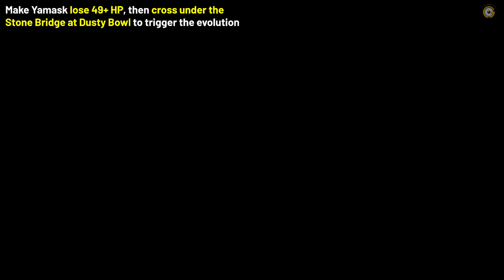Pokemon Sword & Shield How to evolve GALARIAN YAMASK into RUNERIGUS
Quick guide showing how to evolve Galarian Yamask into Runerigus in Pokemon Sword & Shield